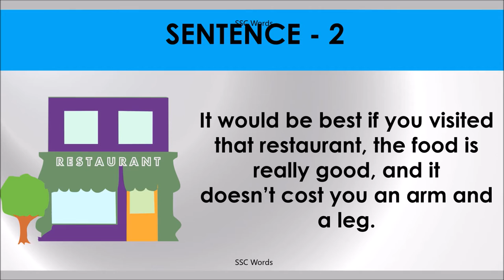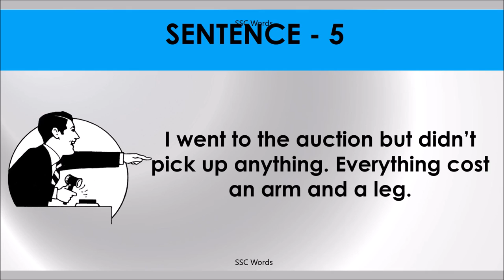COST AN ARM AND A LEG Idiom 1286 # Meaning and five sentences # SSC Words